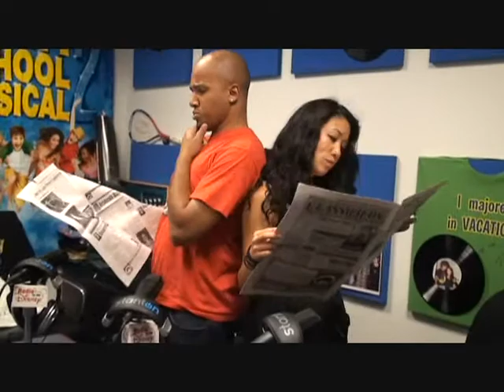KVTV.BiZ Radio Disney Interview with Patty & Adam from Chicago's AM 1300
KV News Crew talks with Patty Kan and Adam Welton from Chicago's Radio Disney AM 1300. Learn what it's like to work for the coolest kids radio station ever...Radio Disney!